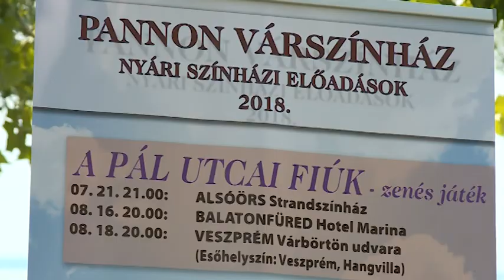180716 Pannon Varszinhaz